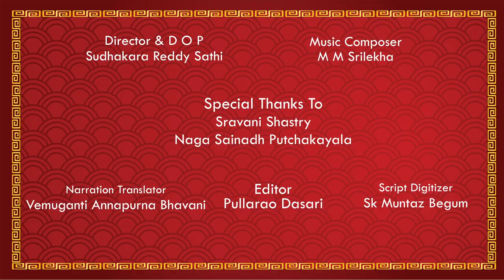Thirumiyachur తిరుమియాచూర్ EPISODE 1